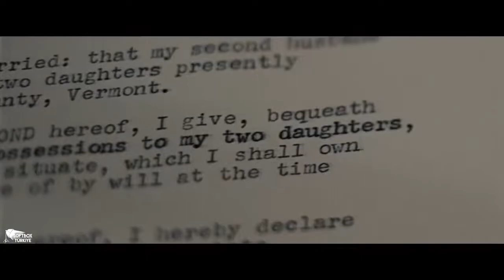Sucker Punch Herkesin Bir Meleği Vardır HD